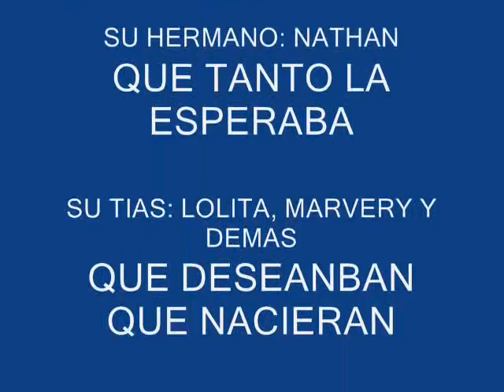01 -NACIMIENTO DE ALDIANI RODRIGUEZ PEÑALO